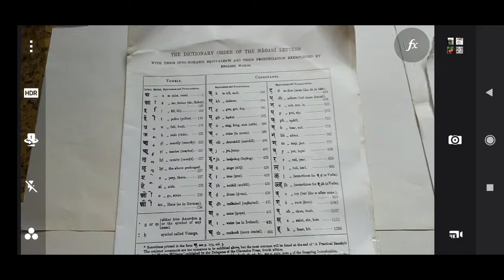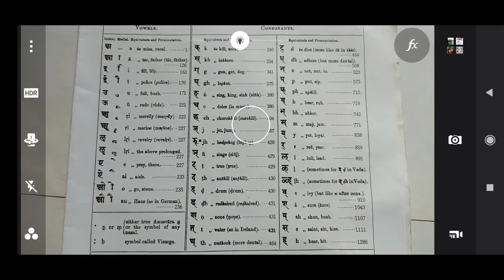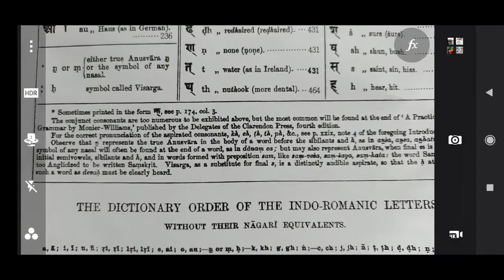梵文Sanskrit天城體字母--母音子音表202101中華民國臺灣嘉義大林#南華大學宗教學研究所學習紀錄分享.mp4